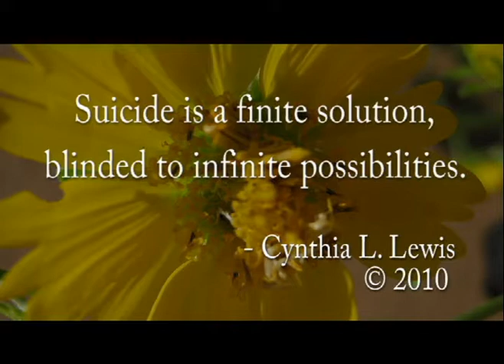Poetry Images Last Split Second 2010 Cynthia L Lewis